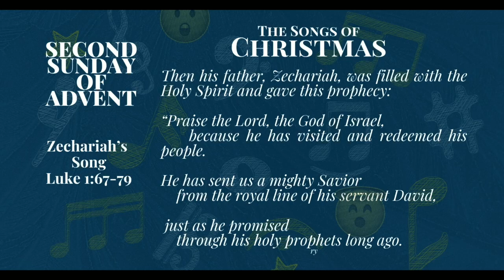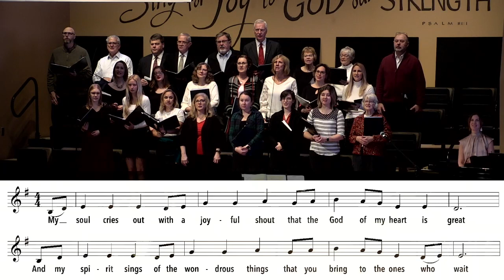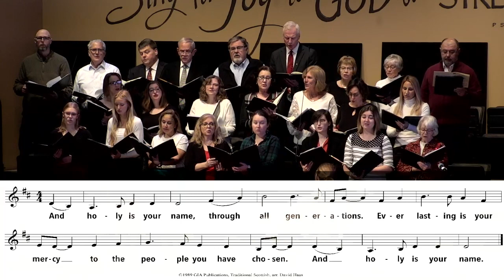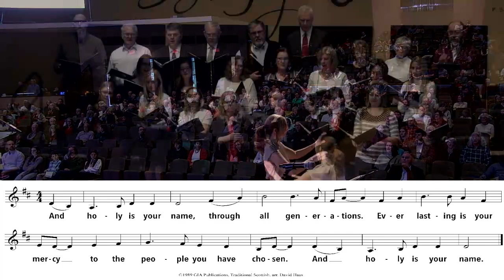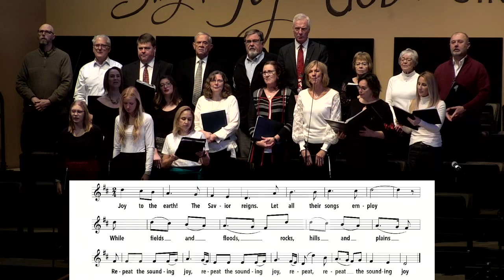Sunday Message - Lessons and Carols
Gregg DeMey